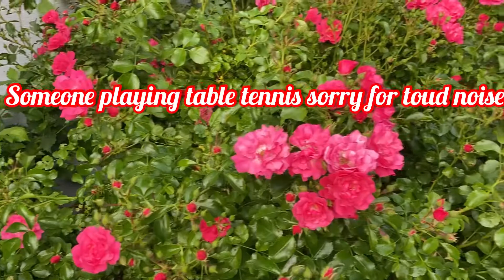Watering the plants || Showing my grapes & other plants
Another day another blessing 🙏